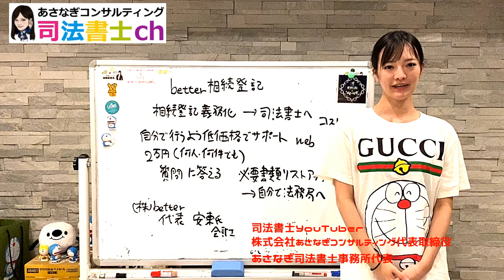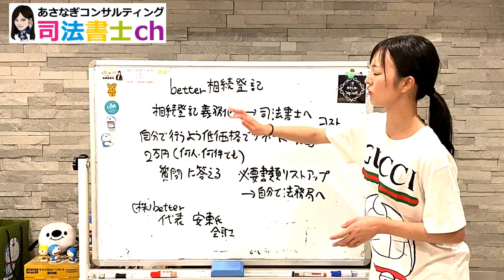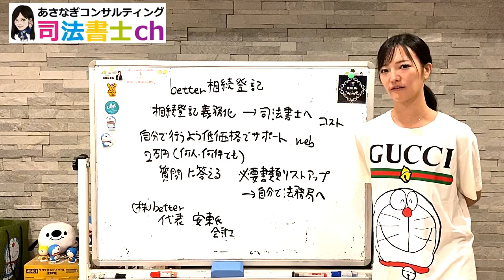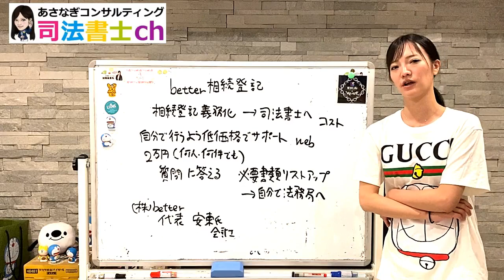相続登記義務化に対応「better相続登記」とは？ 1172